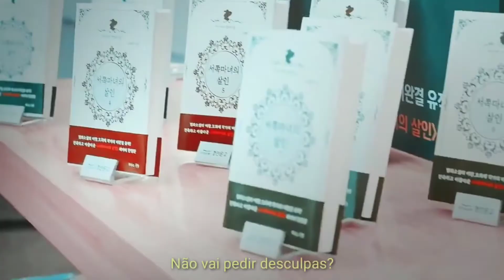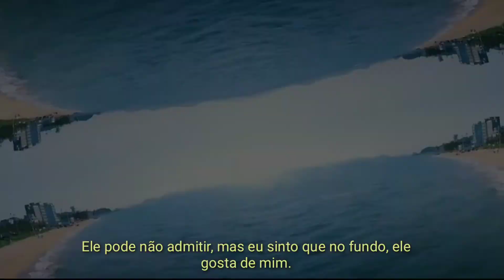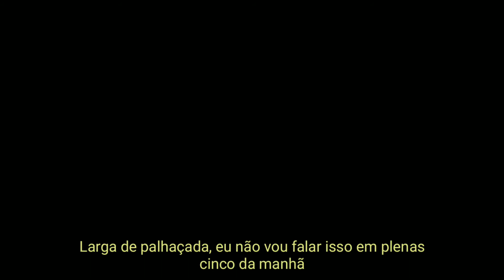Labirinto de Amor | Jinkook | Fanfic Trailer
História por Catluvie

Sinopse:

Kim Seokjin é apenas um garoto gentil e atencioso com todos ao redor, mas se torna diferente quando conhece Jeon Jeongguk. A convivência com Jeongguk acaba despertando novas reações em Seokjin, que passa a ter uma tolerância curtíssima para aturar provocações sádicas do bendito maknae que mais parecia ter saído do inferno para lhe atormentar.